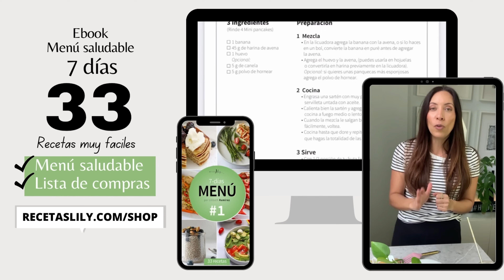Si te sobra quinoa ponle chocolate y prepara este snack crujiente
♥ Los subtítulos están disponibles, no dude en activarlos en el video.

¿Te sobro quinoa? Comela distinta, Prepara estas barras de quinoa crujiente con solo 3 ingredientes. Fácil, saludable y perfecto para los amantes del chocolate. ¡Te Sorprendas con este snack nutritivo y crujiente!

INGREDIENTES
Ingredientes:
☐ 1 taza de quinoa
☐ ½ taza de chocolate negro
☐ 1 cucharada de mantequilla o aceite de coco
☐ 1 cucharada de mantequilla de almendras (opcional)
☐ Sal marina
☐ Frutos secos y romero (opcional)